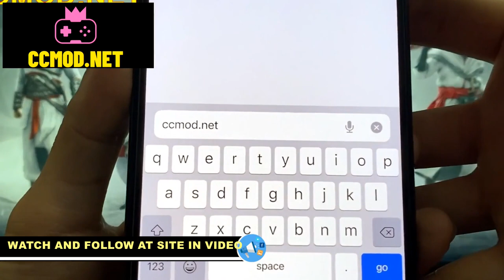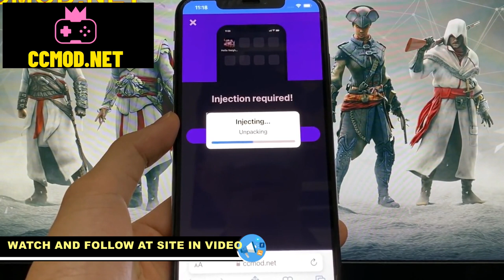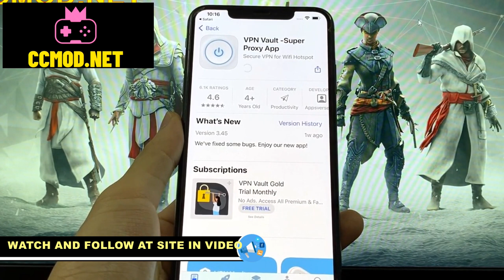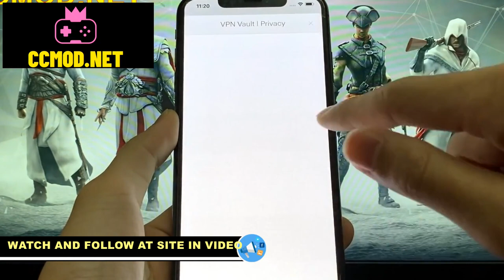Hello Neighbor 2 Download 2023 🤑 Tutorial How To Get Free Hello Neighbor 2 on Mobile New 2023 !!!